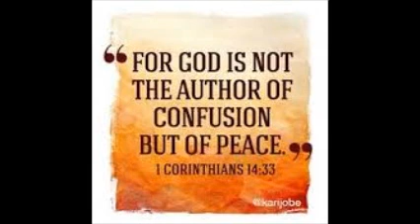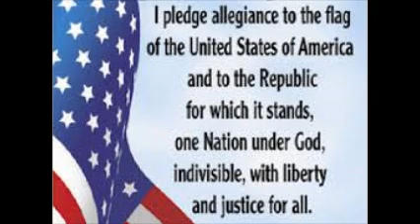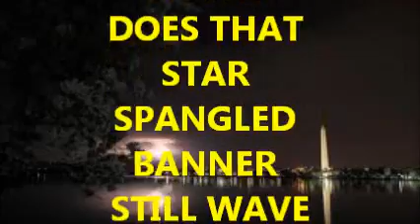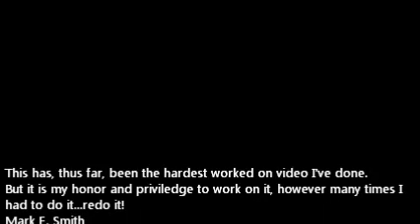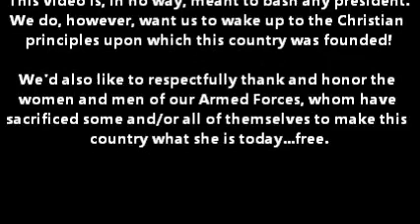Terry Lee Tyler / Wake up America!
From "The Dynasty Project" Butch Stultz, Larry Lone, Bart Reed, Ron Allen...ROCKIN!

This video is not meant as negativity toward any president. It is however, a Wake Up call for America to get back to the faith on which it was founded! God will not continue to bless America if Americans continue to push Him out...